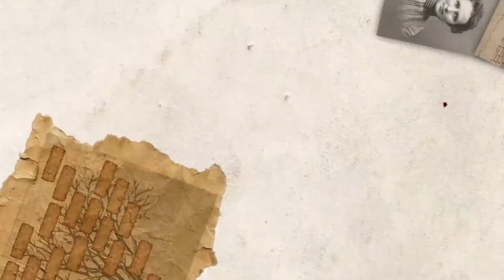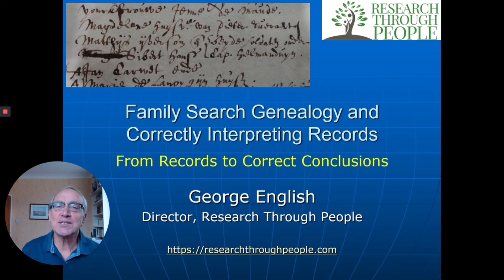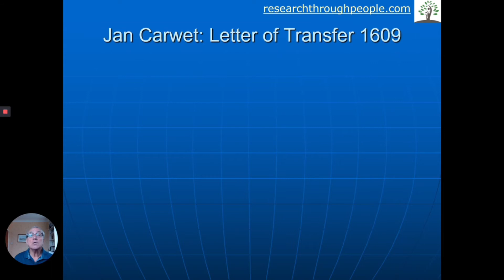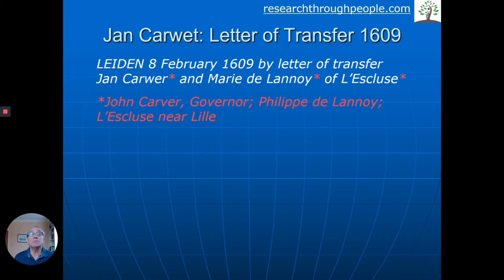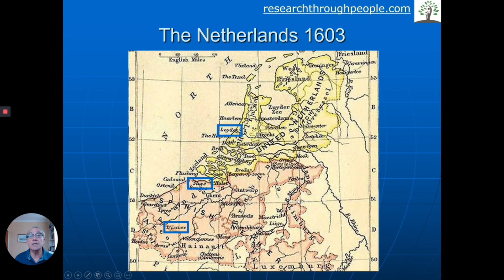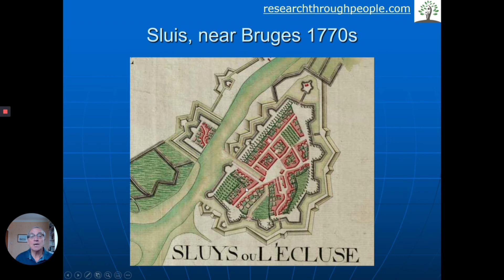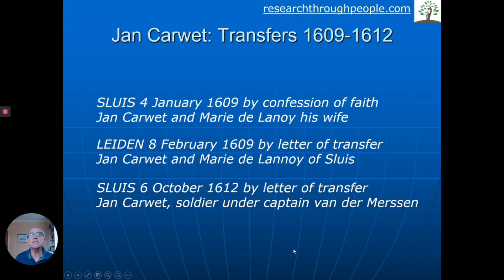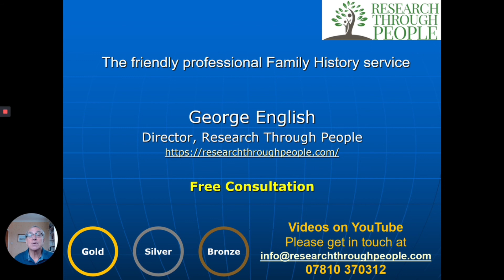Correctly Interpreting Records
Correctly Interpreting Records. Once we’ve found records, we need to read and understand them correctly. Then, look for further evidence so we only make reliable conclusions. George English has just published 'Jan Carwer/Carwet of Leiden: Not the Mayflower Passenger John Carver' in the highly respected Mayflower Descendant. This example was an old record which was wrongly thought to be about John Carver; and also involved Fortune passenger Philip Delano.